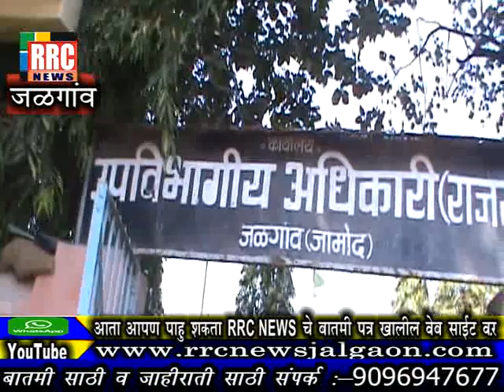जळगांव जामोद येथील महसूल कर्मचारी काम बंद आंदोलनात सहभागी